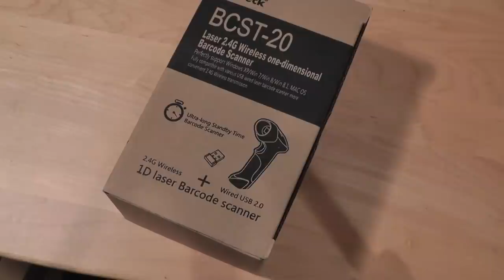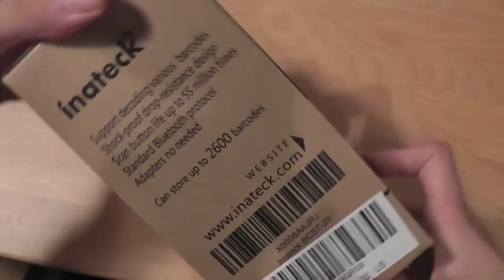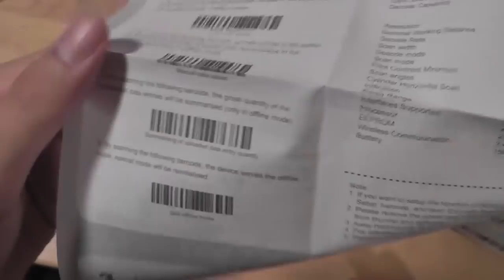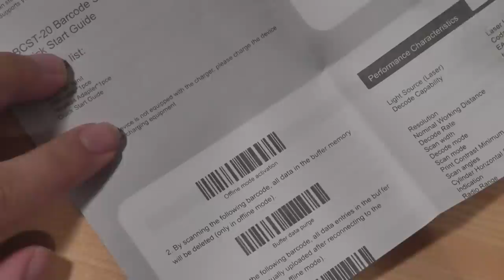REVIEW: Inateck 2.4GHZ Wireless Laser Barcode Scanner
Inateck's wireless barcode scanner stores up to 2,600 codes, and features a plug-and-play interface. In our tests, we found it suitable for most 1-D and 2-D codes.